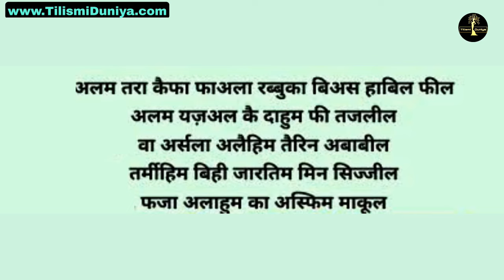जादू जिन्न भूत का सबसे आसान इलाज || Negativity removal from body or home easy spiritual healing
kisi ke ghar se dukan ya office se kisi bhi tarah ki negativity door karke positivity lane ke liye sabse asan aur kamaal ka amal is video me bataya gaya hai
yeh black magic removal spiritual healing bade kaam ki hai yeh amal se human body se har tarah ki negativity jadu jinnat bhoot nikala ja sakta hai aur dukan ya ghar se ya kisi ke office har tarah ki negativity door kiya ja sakta hai.

"Send Us Your Name Mother Name And Describe Your Problem"